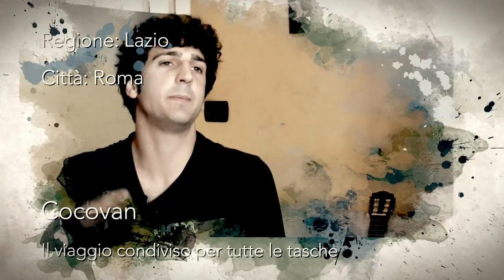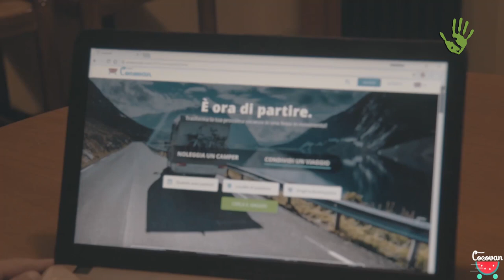Cocovan, il viaggio in camper diventa condiviso - Io faccio così #219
Far incontrare camperisti e viaggiatori a piedi per promuovere una nuova idea di viaggio on the road basata sulla conoscenza dell'altro e sul valore della condivisione. Nasce così Cocovan, la prima piattaforma web che mette in contatto le persone dando l’opportunità di vivere insieme esperienze autentiche a qualsiasi prezzo.

Intervista: Daniel Tarozzi e Andrea degl'Innocenti
Riprese: Daniel Tarozzi
Montaggio: Paolo Cignini
Si ringrazia Cocovan per la concessione delle immagini di copertura